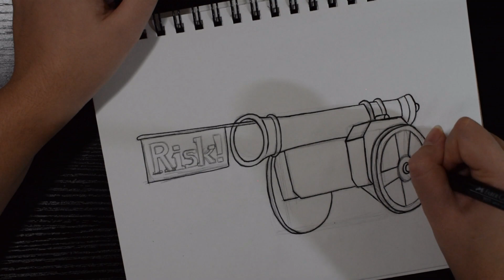INKTOBER! Day 31 Risk - Timelapse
This was the second attempt actually. Ended up going the looney tunes route